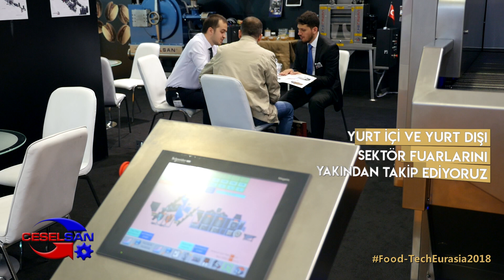CELSELSAN Food-Tech Eurasia 2018- BLOOMBERG HT Fuar Gündemi